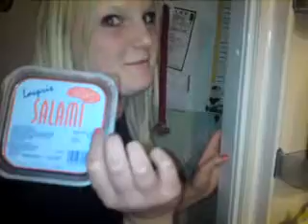Trine og Helene (Dansk hotdog)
Nøøøjh det smagte ikk godt! :(